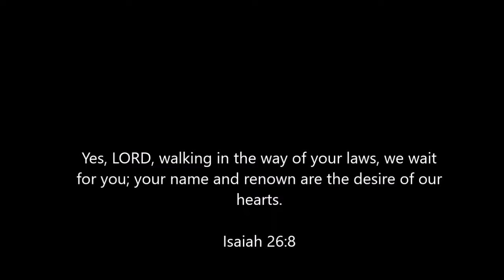DAY 32 Simple Pursuit Devotional Passion Movement A HEART AFTER JESUS Walking In The Dark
Day 32

Walking In The Dark

During the early days of the Passion Movement, God connected our story to the confession found in Isaiah 26:8, specifically the last phrase which says, “For your name and renown are the desire of our souls.”

The heart of Passion is God’s glory, and God is most glorified in us when we live lives that are fully satisfied in Him. In an effort to flesh out this desire, the 268 Declaration was crafted around the following 5 statements and prayers ::

A passion to know God above all things – Because I was created by God and for His glory, I desire to make knowing and enjoying God the passionate pursuit of my life.
[God, give me a desire to know you more.] Colossians 1:16-18, John 17:3, Revelation 3:20, Philippians 3:7-10, Jeremiah 9:23-24, Psalm 16:11, 63:2-5, 73:25-28, Isaiah 43:7